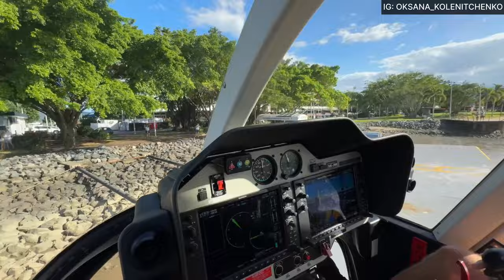Great Barrier Reef - Cairns in Australien!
Heute ist unser letzter Tag im Great Barrier Reef und wir freuen uns so sehr diese atemberaubenden Bilder mit Euch zu teilen. Alles ist ein bisschen anders verlaufen als geplant aber am Ende war es genauso wie es sein sollte - perfekt unperfekt 😊 was wir genau erlebt haben, seht ihr in unserem VLOG!

Alle Must-Have Kreuzfahrt Produkte findet ihr hier in Oksana's Amazon Storefront

Touren:
Diese Tour hätten wir gern gemacht, war aber ausgebucht: